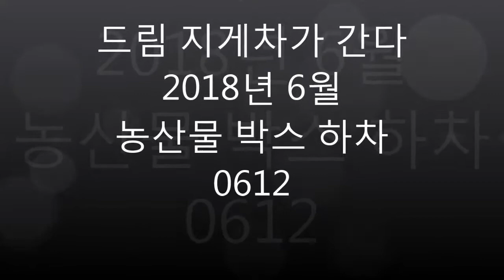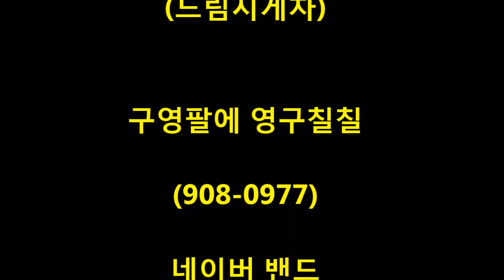드림지게차가 간다)간단한 지게차 운전 농산물 박스 하차 하기(forklift)#0612